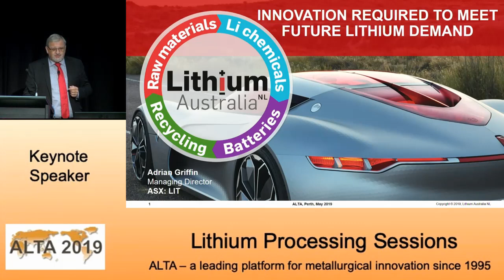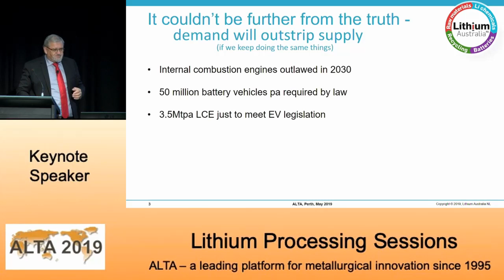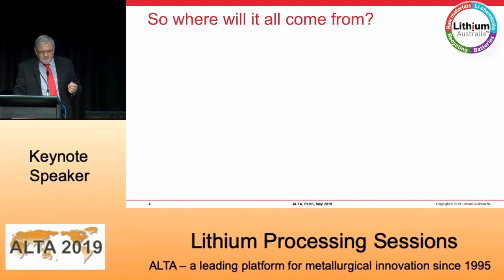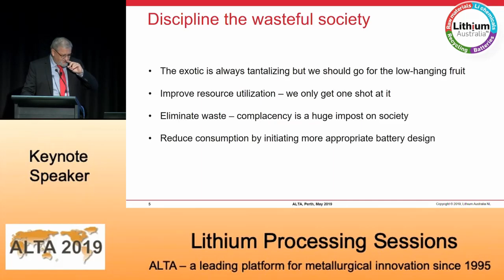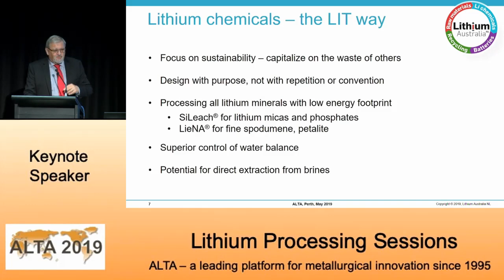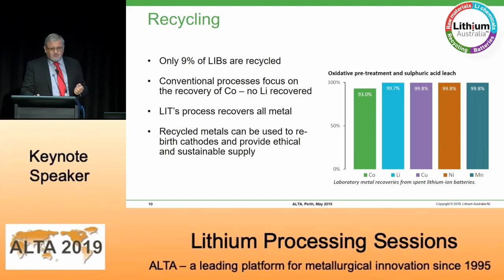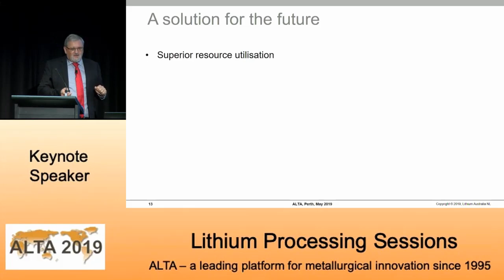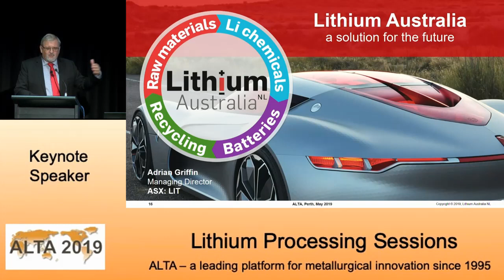Adrian Griffin, Lithium Australia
Lithium Processing Keynote Address: “Innovation Required to Meet Future Lithium Demand”

The presentation identified better resource utilisation, effective recycling and innovations in battery chemistry as key solutions to the sustainable and ethical supply of lithium. For hard-rock sources, this involves exploiting different styles of mineralisation such as greisens, clays and waste discharge streams containing lithium micas. For brines, yield can be improved via chemical processes that recover lithium more efficiently than evaporation ponds. Lithium can be recycled using hydrometallurgical rather than pyrometallurgical techniques that discharge much of the lithium to slag or flue gas.  Battery innovations to reduce demand for lithium and other battery metals include improving anode performance, designing for longer life and adoption of lithium iron phosphate which uses only half of the Li, no Co.